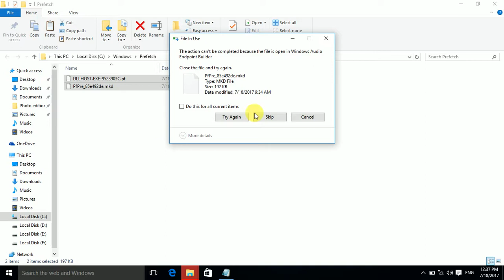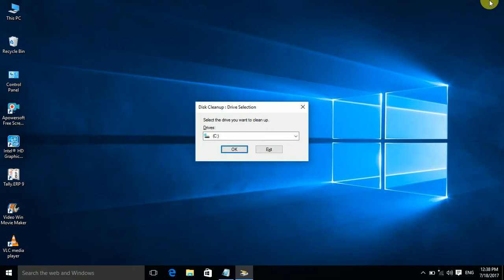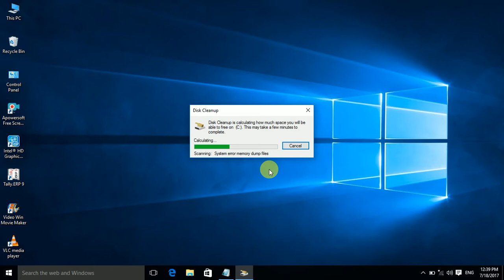Slow your computer some tricks and good working ur pc.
Pc and Laptops working tricks..

One of the most common reasons for a slow computer are programs running in the background. Remove or disable any TSRs and startup programs that automatically start each time the computer boots. Tip: To see what programs are running in the background and how much memory and CPU they are using, open Task Manager.